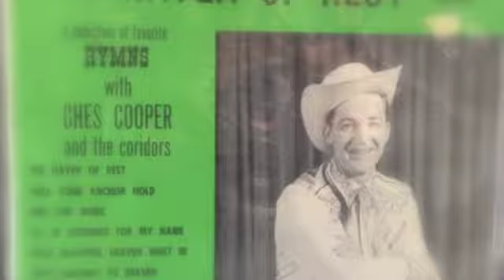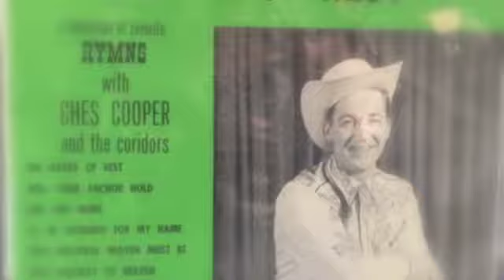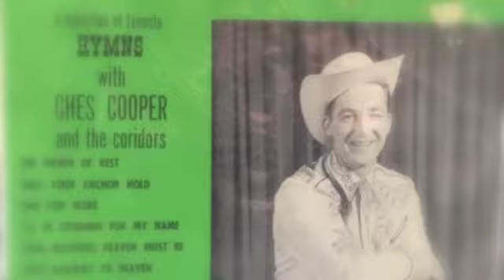Ches Cooper - That Beautiful Home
My grandfather performing track 8 from his LP Haven of Rest - ft The Coridors